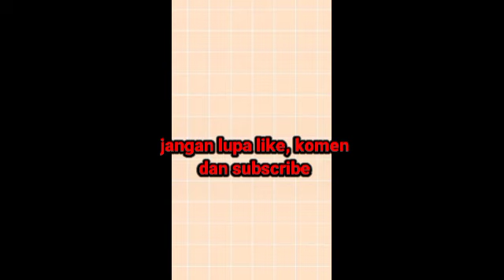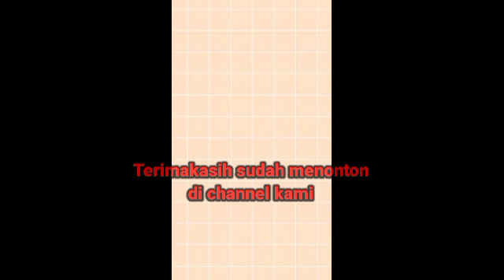Yasmin Emang Keren Banget Akan Fashion Show Doakan Semoga Lancar Ya